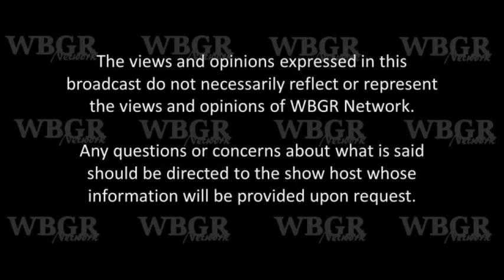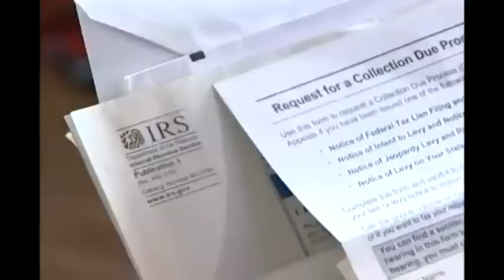Covid 19 5 8 20